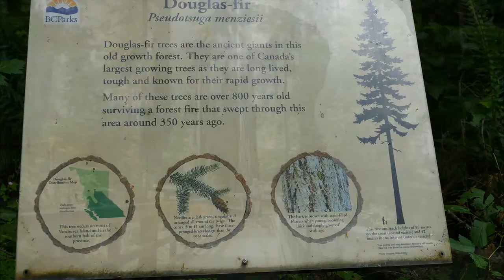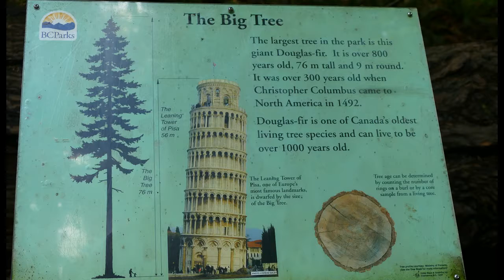Road Trip North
A one day road trip north and west from Nanaimo with stops at Port Alberni, MacMillan Provincial Park (formerly known as Cathedral Grove), Parksville for North Island Wildlife Refuge, Mount Arrowsmith Brewing Company, and ending at Parksville Community Park for a food truck dinner and Beatles Tribute concert in the Park.  And we were still home before dark!